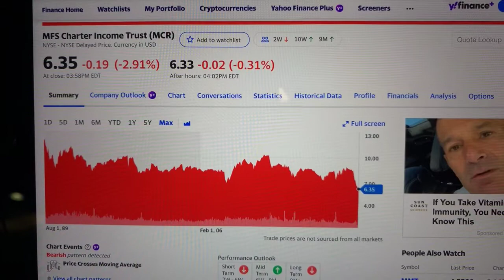🔴 MFS Charter Income Trust MCR Stock Trading Facts 🔴